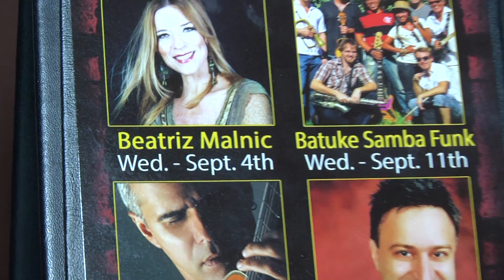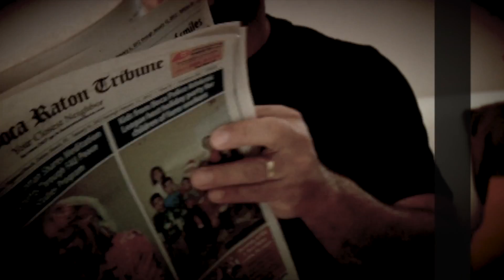Brazilian Love Affair 2013 - Batuque Samba Funk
Brazilian Love Affair 2013 - Batuque Samba Funk at The Funky Biscuit